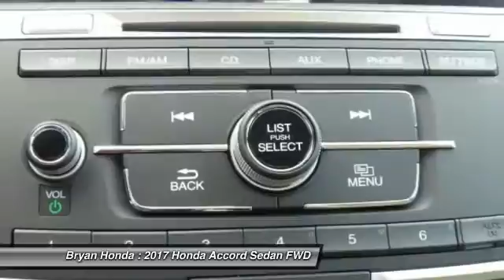2017 Honda Accord Fayetteville NC, Fort Bragg NC, A215661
Bryan Honda
4104 Raeford Rd

You'll love this 2017 Honda Accord. This is a sedan you'll want to take home. Call and get in touch with Bryan Honda directly, and be the first to open the sedan door today!